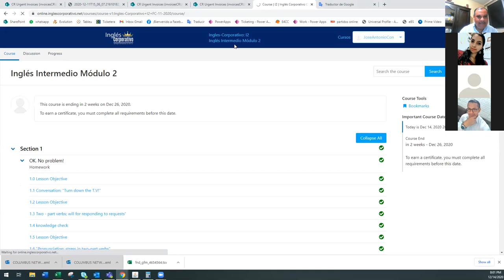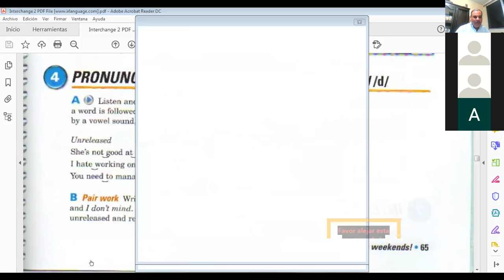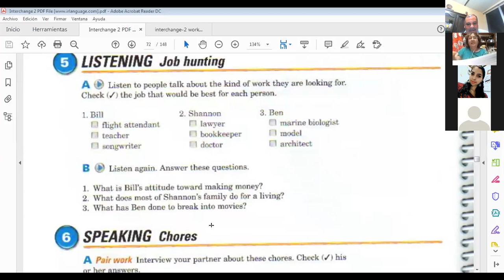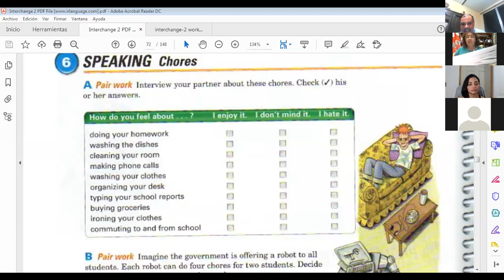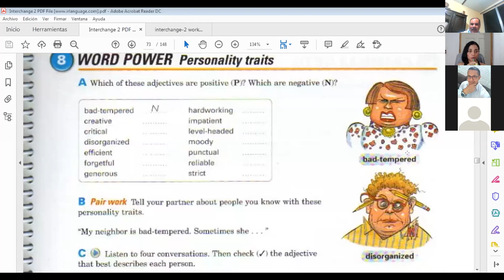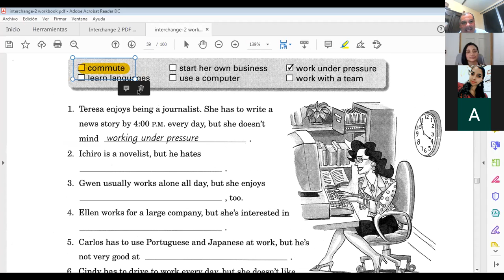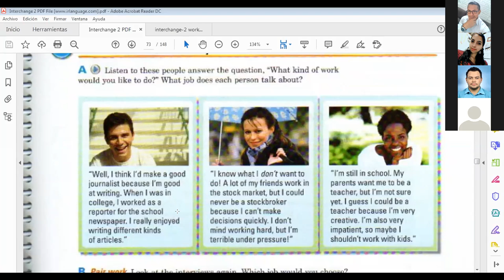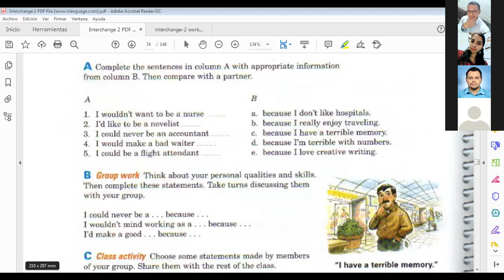Ingles Corporativo-Class 13 Personality Traits